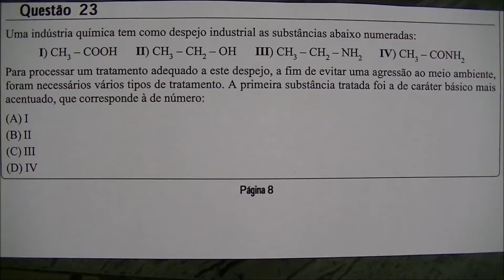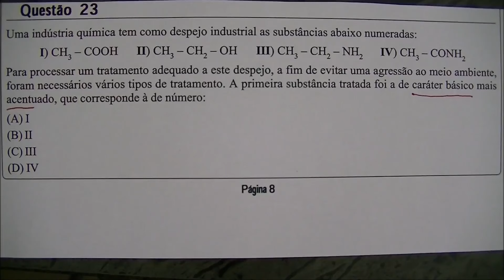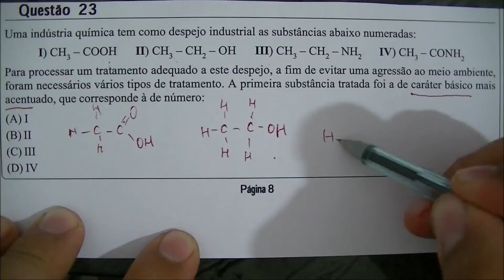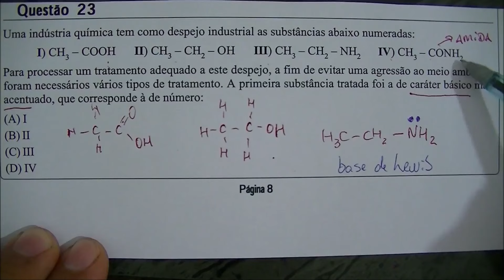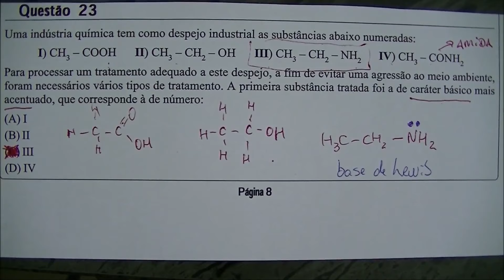[Questão Comentada] - UERJ - Tema: ACIDEZ E BASICIDADE ORGÂNICOS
(UERJ 97 - Questão 23 - 1ª fase) Uma indústria química tem como despejo industrial as substâncias abaixo numeradas:
I) CH3
 – COOH II) CH3
 – CH2
 – OH III) CH3
 – CH2
 – NH2
 IV) CH3
 – CONH2
Para processar um tratamento adequado a este despejo, a fim de evitar uma agressão ao meio ambiente,
foram necessários vários tipos de tratamento. A primeira substância tratada foi a de caráter básico mais
acentuado, que corresponde à de número: